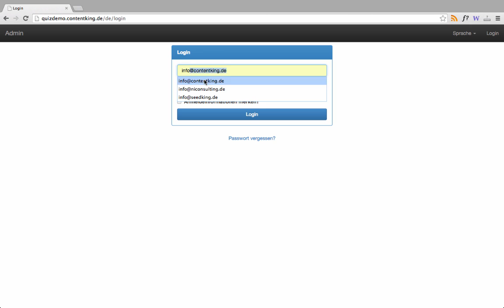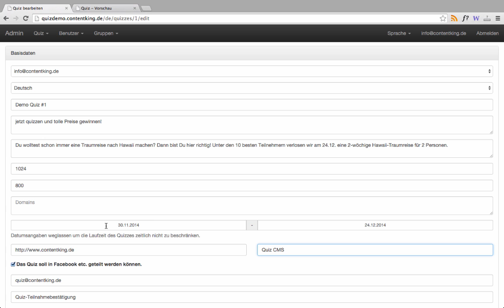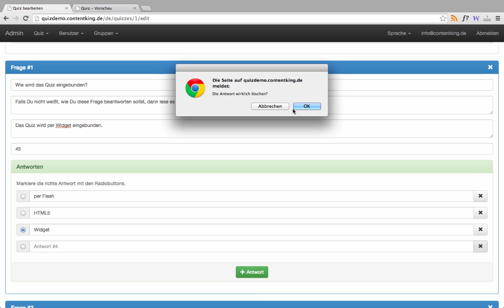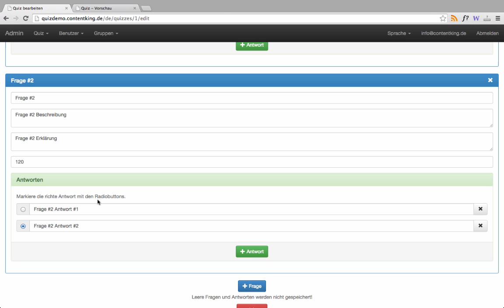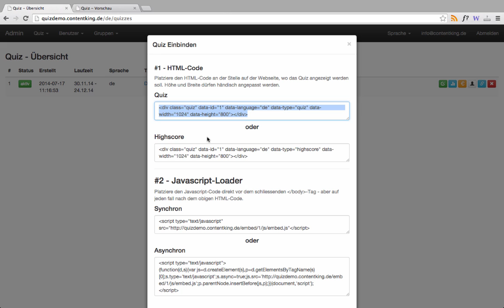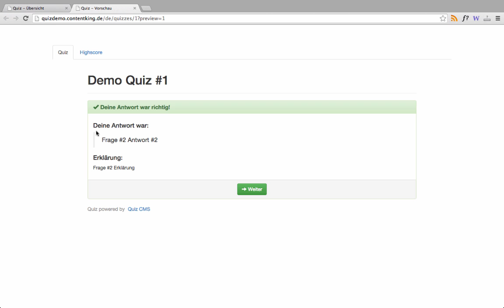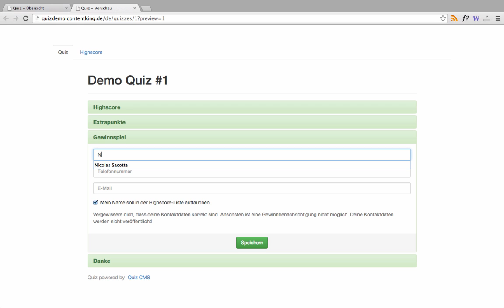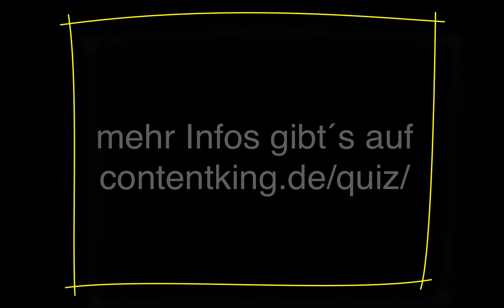Quizsystem mit Gewinnspielfunktion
Videotutorial: das contentking.de Quizsystem mit Gewinnspielfunktion ermöglicht es, Onlineinhalte spielerisch zu verpacken und dabei Shares, Likes, Tweets und Plusses zu generieren. Mit dem System können eMail-Adressen gesammelt werden und hohe Onlinereichweiten erzielt werden.